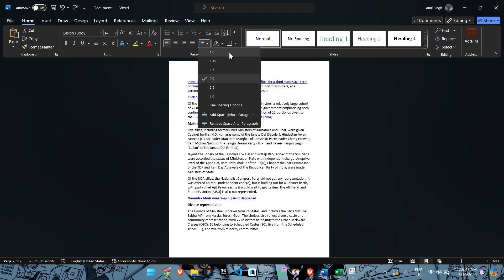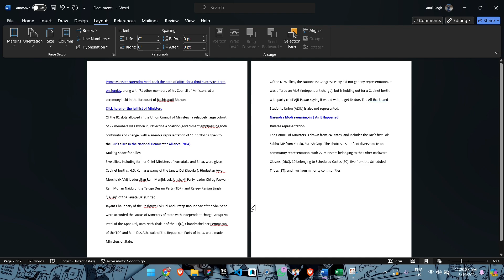⚠️ How To Adjust 2 Page 📄 in 1 Page in Ms Word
Aapka Troubleshooter

   About this video :
                                  Chaliye is Video me dekhte hai 2 Pages Pdf in 1 Page me kese adjust kare.

how to merge two page in one page pdf
how to merge two pages in one page pdf in mobile
two images in one page pdf
how to insert two different types of page numbers in one document
how to scan two documents in one page
how to print two photos in one page
2 page print in 1 page
multiple page print in one page
ms word two page in one
how to take 2 pages print in one page
print 2 pages in one page pdf
two pages in one sheet print